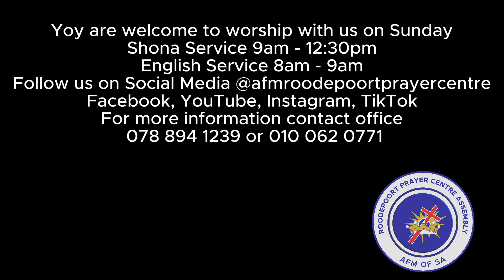27 08 2023 English Service